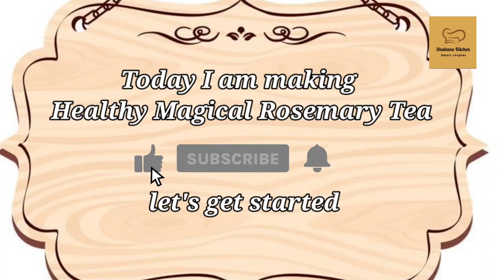How to Prepare Rosemary Tea at Home | Easy Recipe and Health Benefits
Assalam-0-alakum my youtube family today's recipe very healthy rosemary tea recipe i hope you like this tea pls don't forget to subscribe my channel if you are new my my channel 🔔

Your queries - Drink Rosemary Tea for 1 Week | See What Happens To Your Body
If you're looking for a natural strategy to boost your immunity, lower cholesterol, prevent respiratory diseases, enhance heart health, eliminate inflammation, improve digestion, improve memory, and reduce stress and anxiety. This magical drink is ideal for you. The contents of the video is not intended to be used as a substitute for professional medical diagnosis, advice, or treatment. Please seek the advice of a medical professional with all questions that you have related to or about, a medical condition.